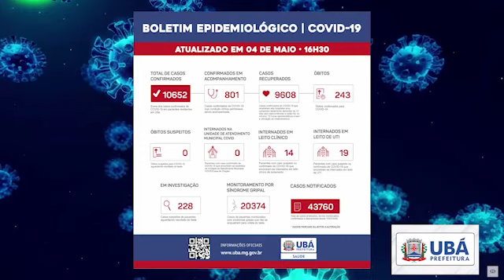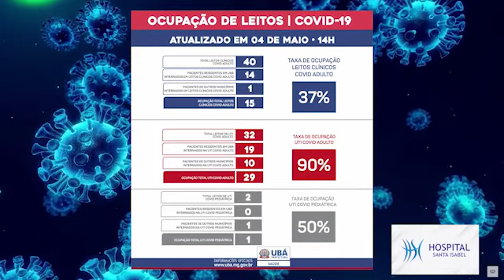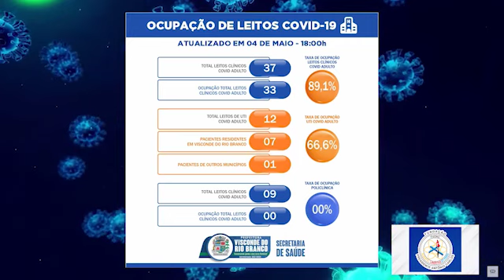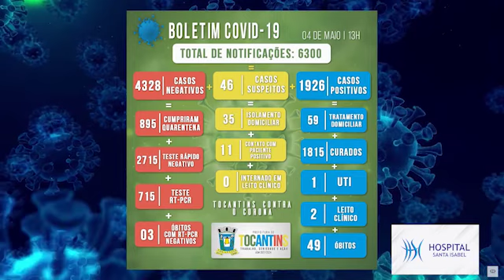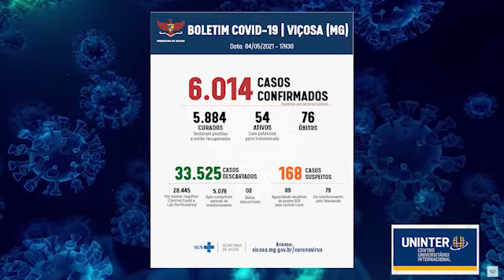BOLETIM COVID-19 DE UBÁ E REGIÃO EM 05-05-2021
Neste bloco você vai ficar por dentro de como anda os números da Covid-19 em Ubá e algumas cidades da nossa região.